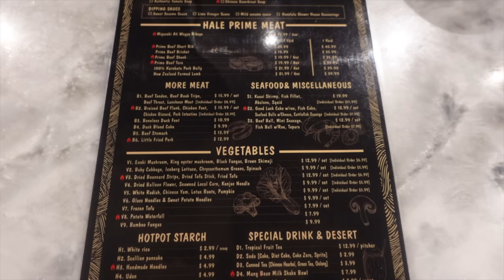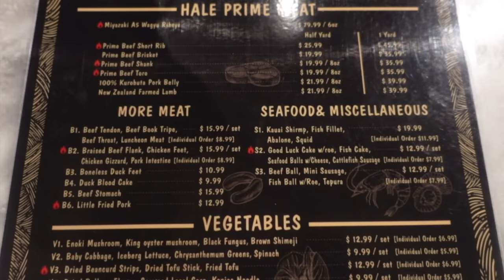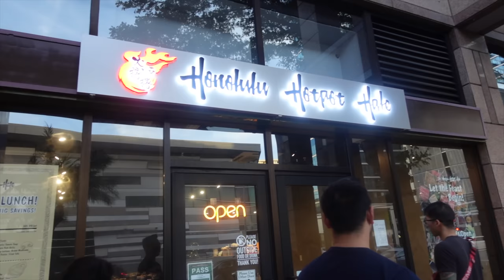INSANE HOT POT with A5 Wagyu & Meat by the YARD! || [Oahu, Hawaii] Shabu Shabu!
ALOHA🌺 We took you to an insane HOT POT spot featuring meat served by the YARD and the only A5 Miyazaki Wagyu shabu shabu in Hawaii! I can't believe it's already vlogmas day 9 of 2022!
We want to highlight local businesses in Hawaii and in order for mom and pop businesses to stay in business we try to support as many local businesses as we can!

✨About us✨